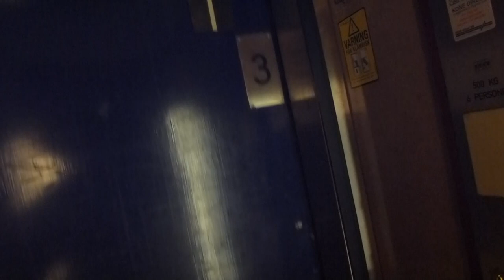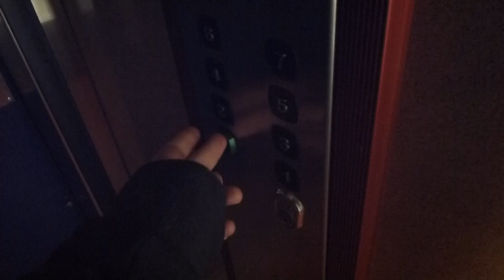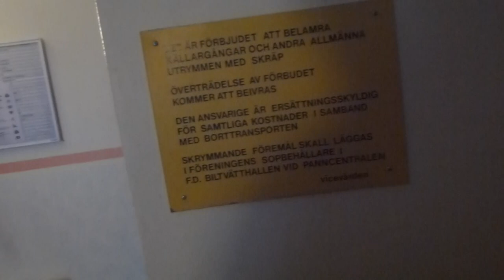KONE Mod traction Elevator @ Stamgatan 90, Östberga